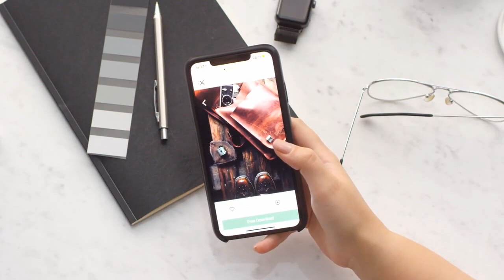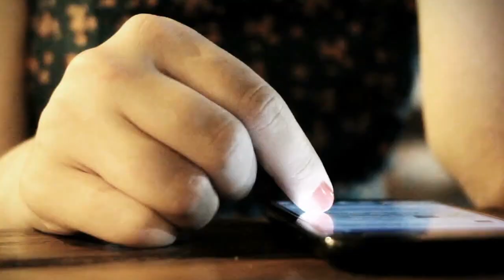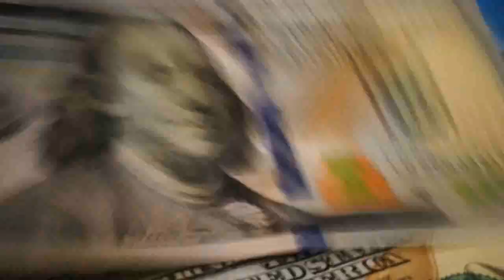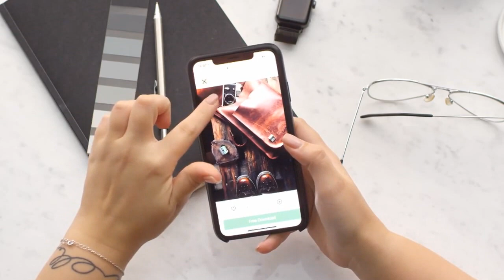Tiktok Ban in India Due to Ladakh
Tiktok is one of the most populer social media app in India but now Tiktok facing Ban in India with 56 others Chinese apps.